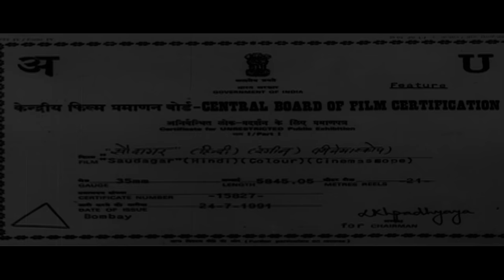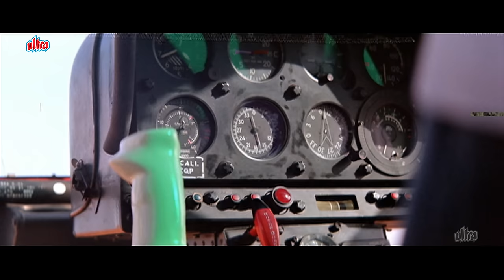Saudagar पूरी फिल्म - Blockbuster Hindi Film | Raaj Kumar | Dilip Kumar | Amrish Puri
Film: Saudagar